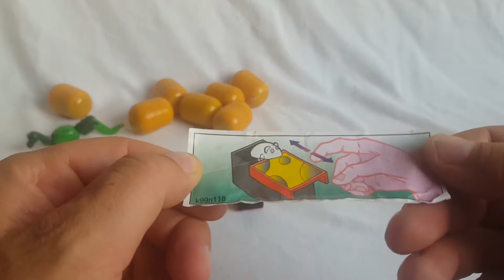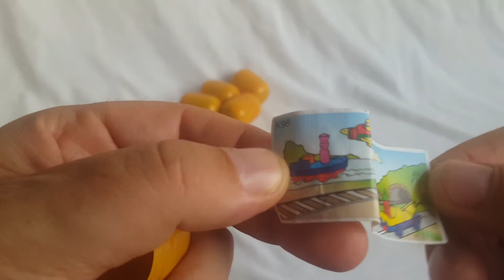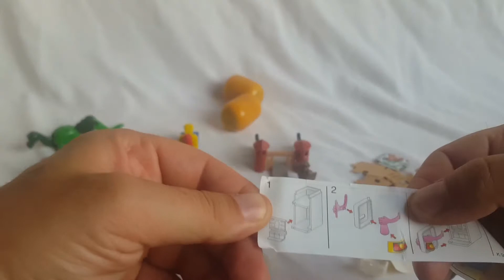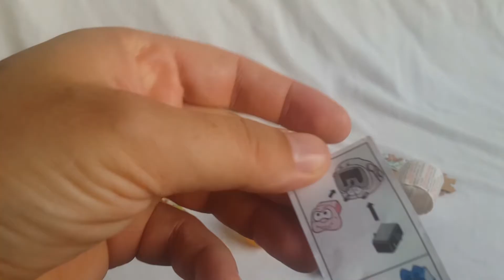10 Surprise Eggs, Kinder Surprise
I'm unboxing 10 Surprise Eggs, lot of surprise eggs.